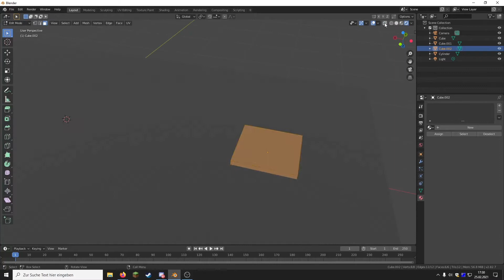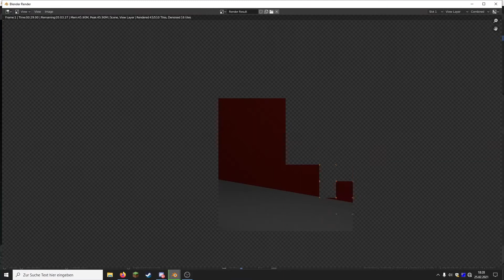In Blender ein Handy modeliren (Timelaps)